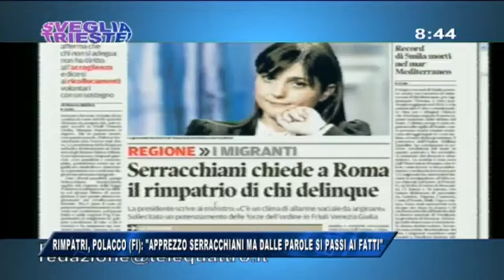29/12/2016 - RIMPATRI. POLACCO (FI): APPREZZO SERRACCHIANI MA DALLE PAROLE SI PASSI AI FATTI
IL NOTIZIARIO (giovedì 29 dicembre 2016) - La presa di posizione della presidente della Regione Debora Serracchiani sulla necessità di procedere al rimpatrio di migranti che dovessero delinquere incontra l'apprezzamento dell'esponente di Forza Italia Alberto Polacco, ospite stamane nella prima parte di Sveglia Trieste. Dopo aver ricordato i recenti episodi di violenza e molestie ad opera dei richiedenti asilo, il consigliere azzurro ha sottolineato l'atteggiamento del Partito Democratico in Consiglio comunale, i cui esponenti hanno etichettato i forzisti di essere dei visionari quando denunciavano situazioni a rischio in termini di pubblica sicurezza.